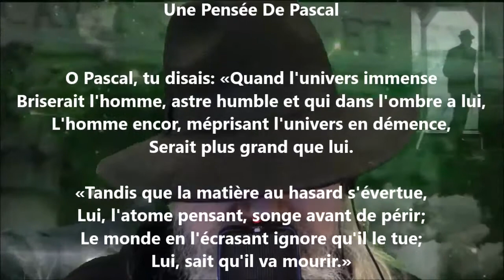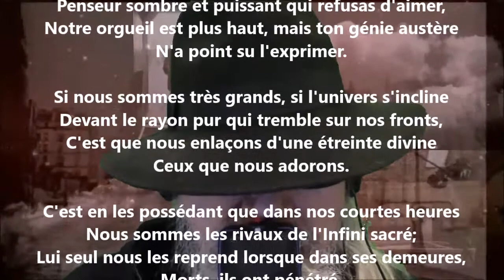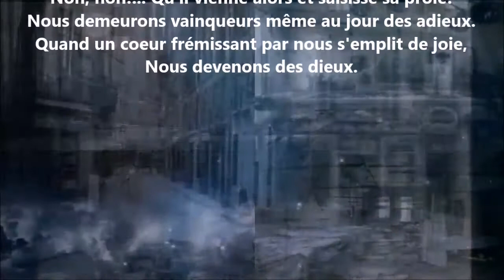Une pensée de Pascal - Jeanne Loiseau lu par Yvon Jean